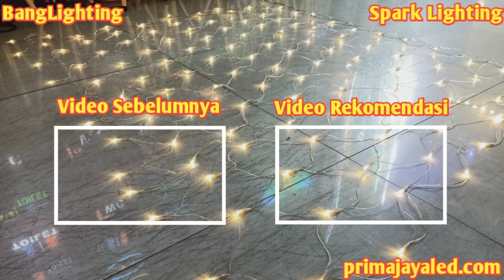Twinkle LED Jaring Warm White